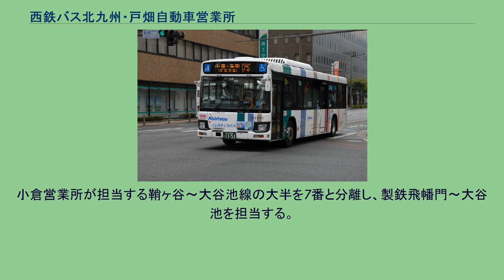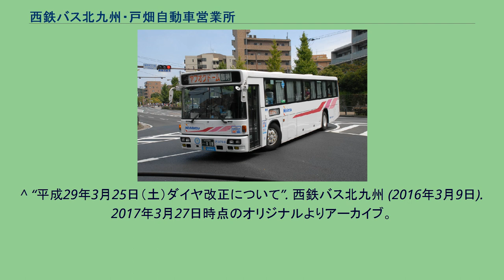西鉄バス北九州・戸畑自動車営業所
西鉄バス北九州・戸畑自動車営業所（にしてつバスきたきゅうしゅう・とばたじどうしゃえいぎょうしょ）は、西鉄バス北九州のバス営業所の一つで、主に北九州市都心部と戸畑区を結ぶ路線を担当する。
北九州地区の営業所では走行範囲が一番広い。
路線車 ハローキティバス　戸畑時代　現在は小倉所属 2009年2月22日、北九州地区では小倉・八幡に続いて戸畑・門司・蜷田の3営業所へのnimoca導入が実施された。
（その後、蜷田営業所は廃止された） 福岡県北九州市戸畑区川代2丁目1番46号 2021年7月31日現在の路線（太字は終点・始発停留所） 2020年3月のダイヤ改正で新設された（かつてほぼ同区間を運行する92番があったため、事実上の復活）。
小倉営業所が担当する鞘ヶ谷～大谷池線の大半を7番と分離し、製鉄飛幡門～大谷池を担当する。
93番製鉄飛幡門発着と違って戸畑駅を経由する。
^ “ダイヤ改正 03/26 西鉄バス北九州 (1)”. 西日本鉄道. 2016年3月26日時点のオリジナルよりアーカイブ。
2016年3月26日閲覧。
^ “平成29年3月25日（土）ダイヤ改正について”. 西鉄バス北九州 (2016年3月9日). 2017年3月27日時点のオリジナルよりアーカイブ。
2016年3月27日閲覧。